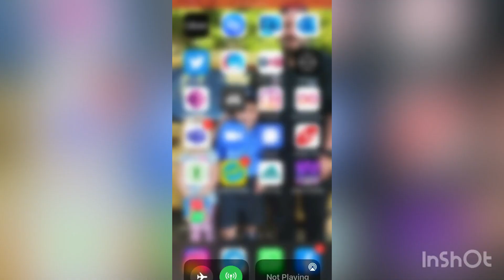What you must do